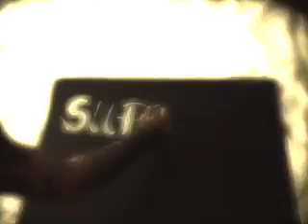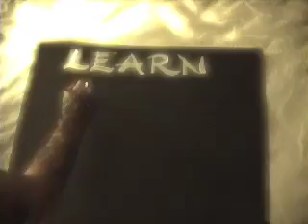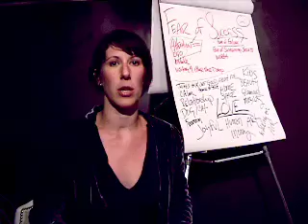Life Coach T.C. Conroy Part 4 - Camp Courage